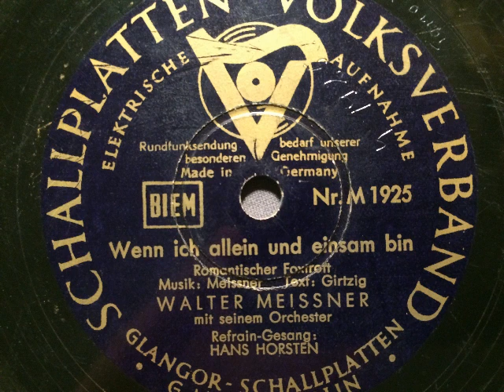Walter Meissner Orchester, Erwin Hartung, Wenn ich allein und einsam bin, Foxtrot, 1941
Walter Meissner mit seinem Orchester, Refraingesang: Erwin Hartung (als Hans Horsten auf dem Etikett bezeichnet). Wenn ich allein und einsam bin, romantischer Foxtrot von Meissner und Gritzig. Berlin, 1941, Schallplatten-Volksverband (Clangor). Die Platte wurde von der Fabrik her nicht richtig zentriert, daher gegen Ende des Stückes etwas eingeschränkter Hörgenuß. Eine Schellackplatte aus dem Schallarchiv des Radiomuseum Hardthausen.